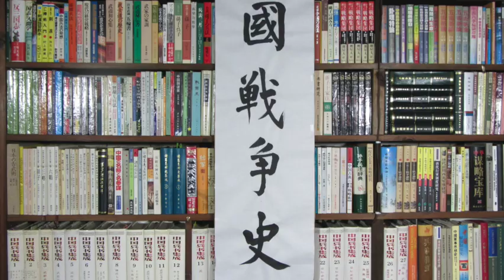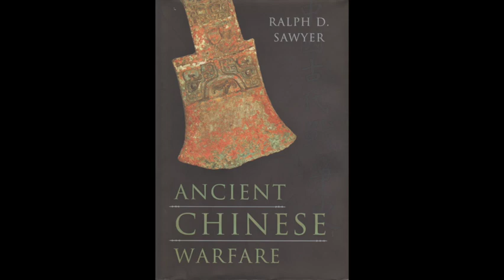Fortifications in China III Long and Great Walls: Strategic Issues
Despite a lengthy heritage of building massive city walls, China's so-called "long walls" entailed several new challenges. While primarily tactical, strategic and logistical issues  loomed large because simply building lengthy defensive walls resolved nothing without  integrated measures such as an early warning system, the forward deployment of major forces, and ongoing sustainment. This episode focuses on the problematic aspects and the crucial factors that could make them successful .